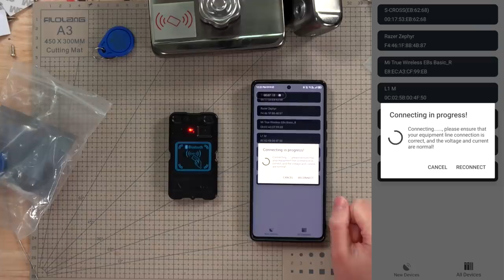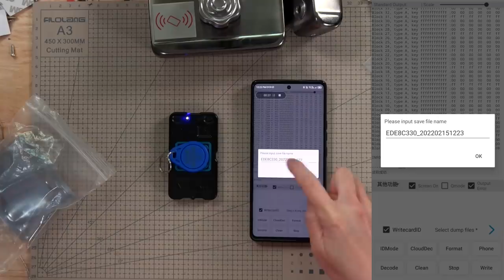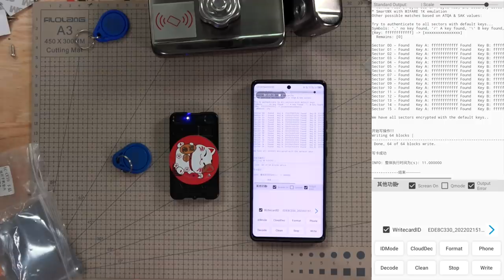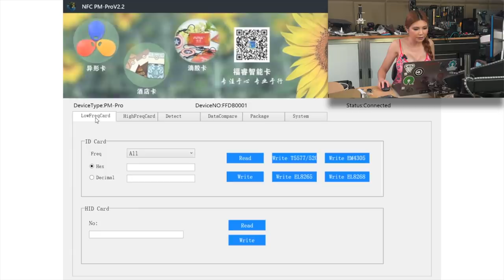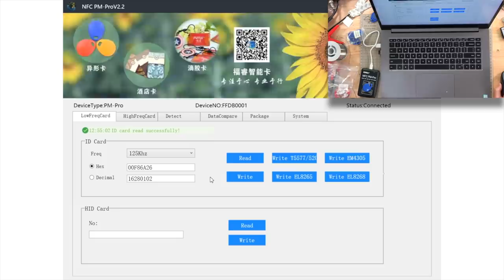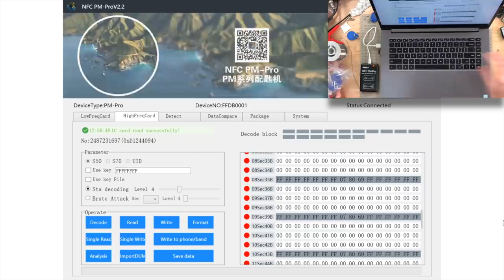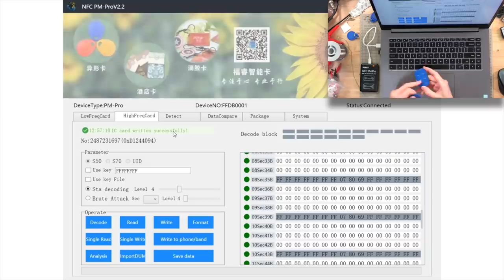Cracking and Cloning RFID Lock Tags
I talk about RFID access control, my pen-testing strategy, and show you how to use some low-cost Chinese RFID cracking tools.

When you support JLC- you support me!
💥Starts at $1💥

I cannot help you source or purchase these!

NFC PM Pro: